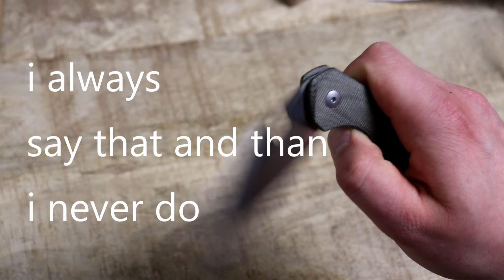The Giant Mouse Ace Jutland